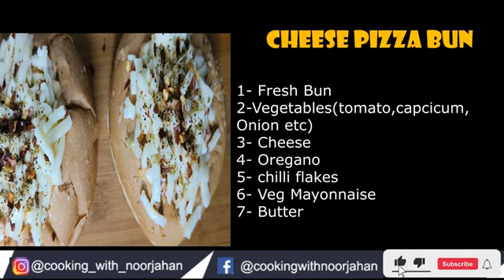HOME MADE CHEESE PIZZA BUN । Yummy Cheez Pizza Bun ।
MOUTH WATERING EASY AND TASTY CHEESE PIZZA BUN
घर पर बनाएं चीज़ी पिज्जा बन-
CHEESE PIZZA BUN#PIZZA
# BUN PIZZ# BUNB#homemade pizza
EASY AND TASTY CHEESE PIZZA BUN
COOKING# COOKING WITH NOOR JAHAN